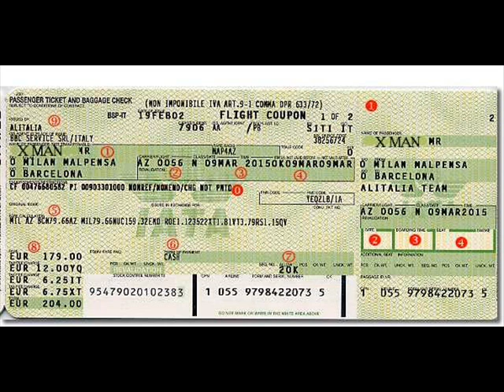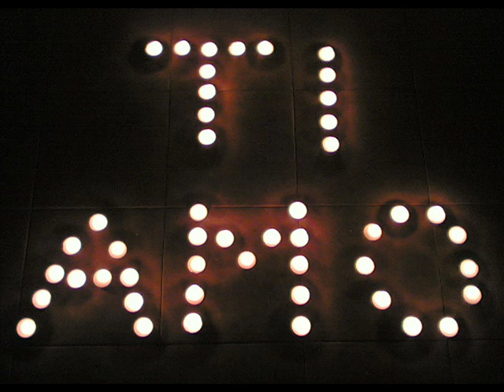Alex Britti - Una su un milione By Kekkuz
Alex Britti - Una su un milione